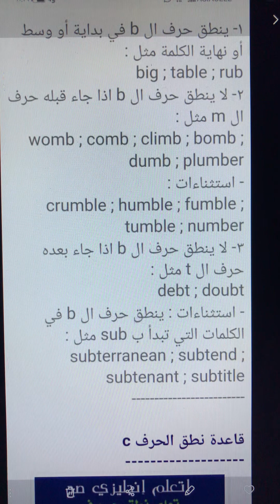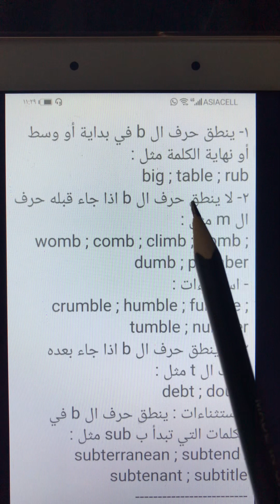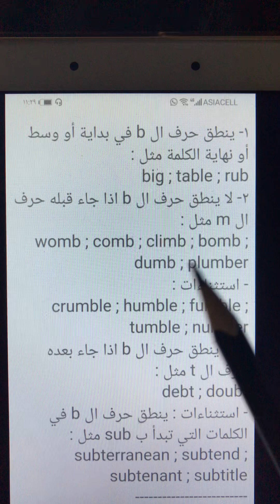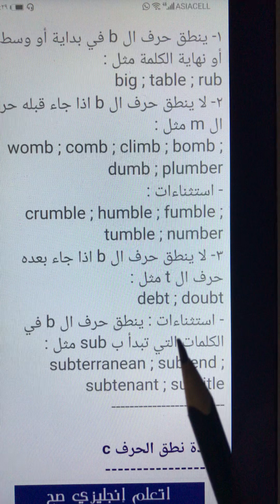تعلم اللغه الانجليزية من الصفر للمبتدئين تعلم نطق حرف B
تعلم الانجليزية
تعلم الانكليزية
تعلم نطق قواعد حرف B